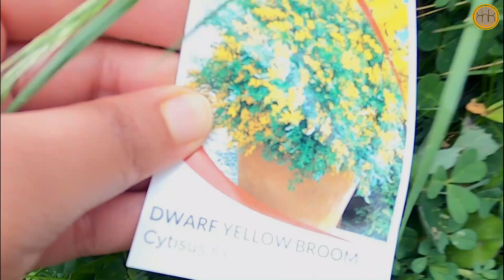Fruit Trees and Plants of Flowers | My little Garden Bed before transformation Part 2 | Kuch Na Kuch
Let me show you my little garden with their stories.
I will also make a video after we will finish the transformation of our front and back yard transformation.